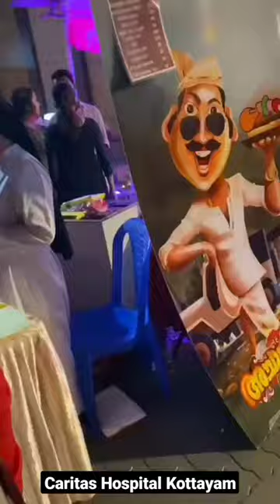Caritas Hospital Kottayam 2022